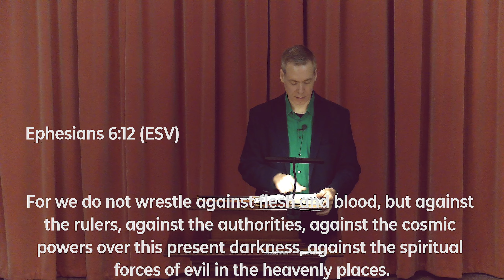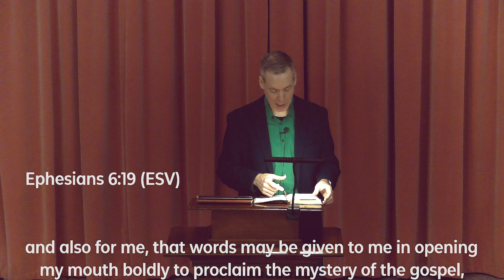Remember our Hope of Salvation.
Pastor Philip Lowther

Ephesians 6:17
1. The hope of God’s salvation is received by faith!
2. The hope of God’s salvation renews your mind!
3. The hope of God’s salvation rescues His people!

The Baptist Church of Perry exists to glorify God through worship, leading people to faith in Jesus and membership in his family, disciplining them to maturity in Christ, and equipping them for their ministry in the church and the life mission within the world.
Our hours
Sunday
Sunday school 9:30 - 10:30 a.m.
Worship 10:45 - 12:00 p.m.
Family prayer 5:00 - 6:30 p.m.
Awana 5:00 - 6:30 p.m.
Wednesday
ladies' study at 9:00 a.m.

Saturday
men's bible study 7:00 a.m.